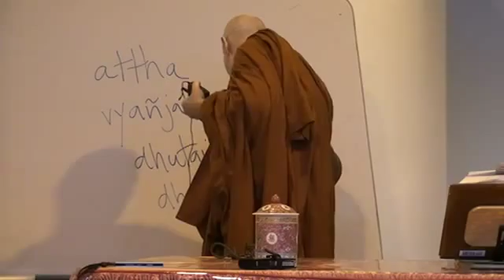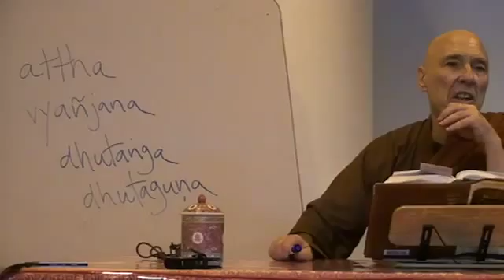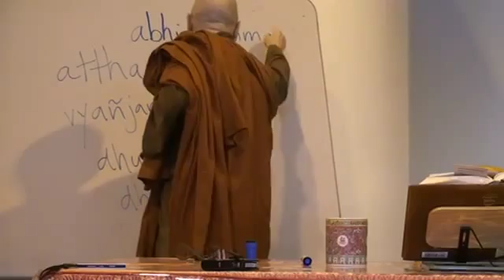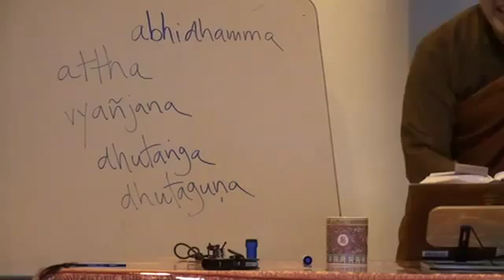Maha-gosinga Sutta - The Greater Discourse in Gosinga 1